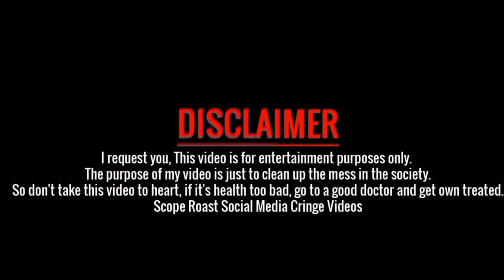যত সব ভদ্রলোক 😑 Hard Worker 2 🎯 By I'm Afridi...💥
VIDEO TITLE : যত সব ভদ্রলোক 😑 Hard Worker 2 🎯 By I'm Afridi...💥

Thambile From My Freind I'm Sagor ❤️